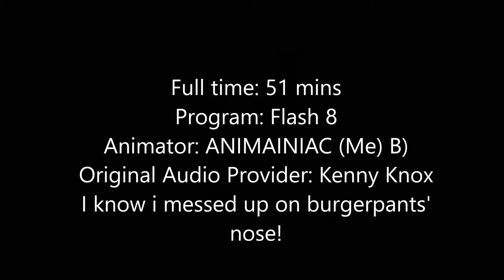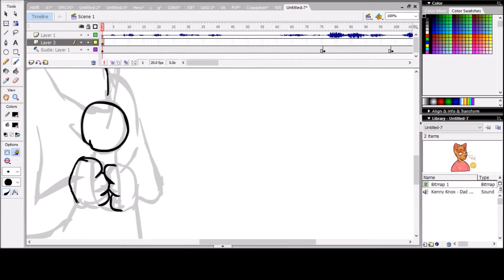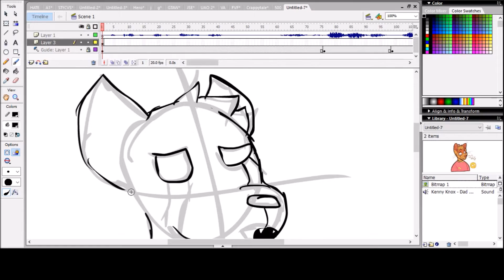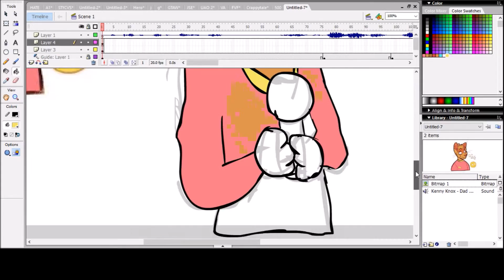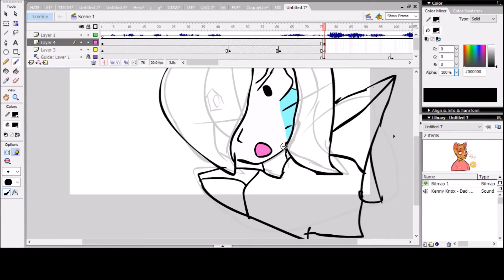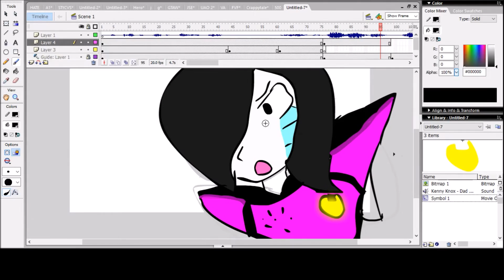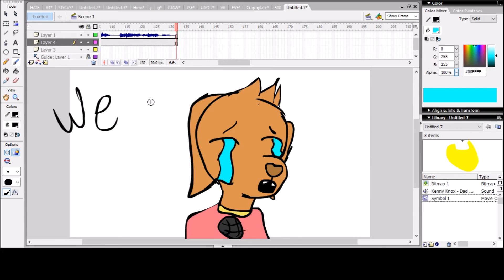[Animation time lapse] Mettaton thinks Burgerpants is Hanna Montana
Full time: 51 mins
Program: Flash 8
Animator: ANIMAINIAC (Me) B)
Original Audio Provider: Kenny Knox
I know i messed up on burgerpants'
nose!